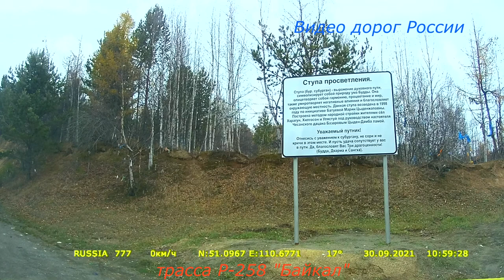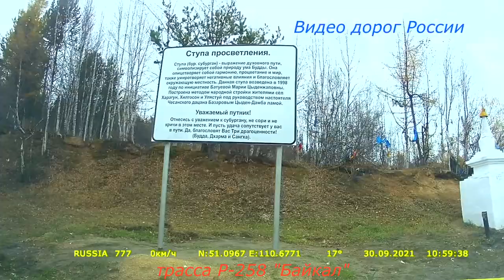Хилок трасса Р 258 Байкал Серия 431 Владивосток Крым